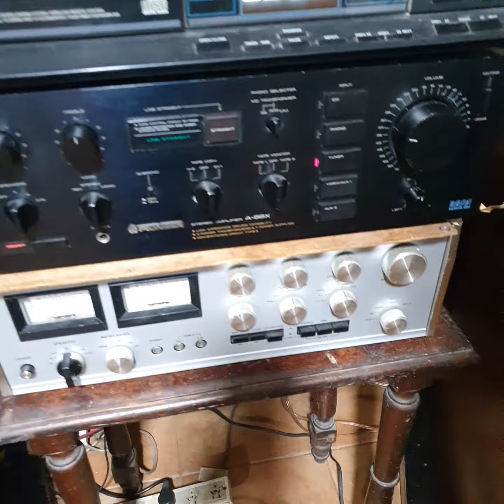Pioneer A-88x audiophiler amplifier the first ELITE series & Jbl 4333b speakers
Michael jackson !!! Pioneer A 88x  the first "ELITE"  series top of the line & jbl 4333b !!